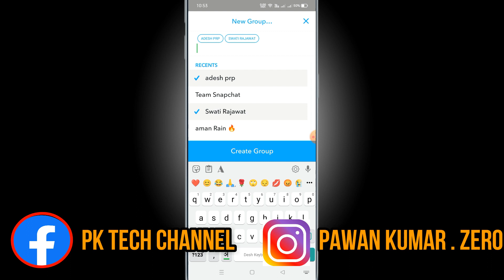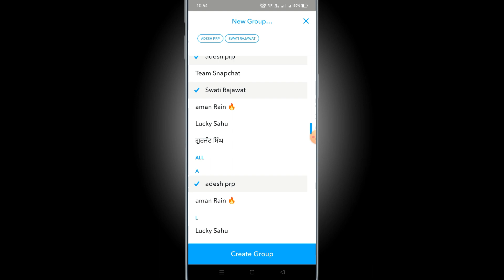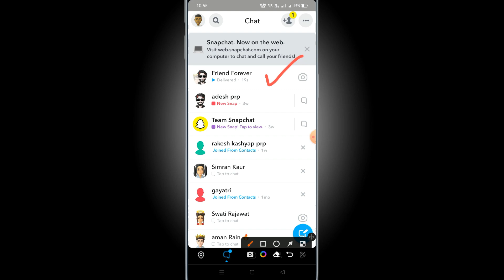create snapchat group | group chat for snapchat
snapchat group chat link
snapchat group chat names
find snapchat groups
how to create a group chat on snapchat
how to make a group chat on snapchat on android
how to make a group chat on snapchat on android 2022
how to make a group chat in snapchat 2022
snapchat group chat limit